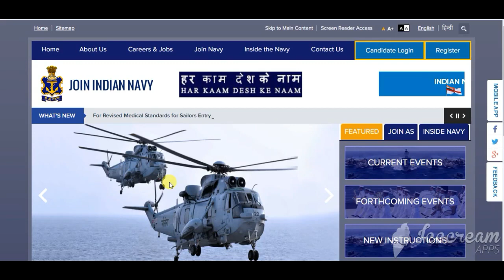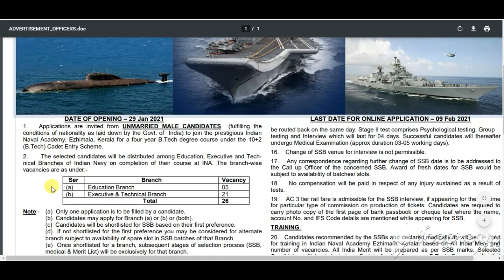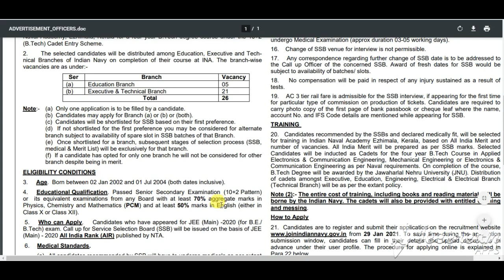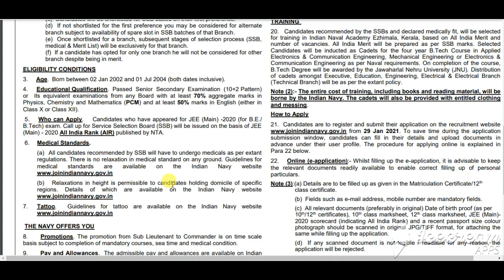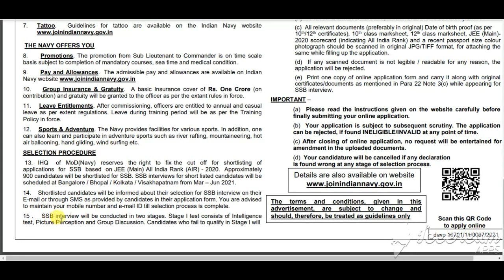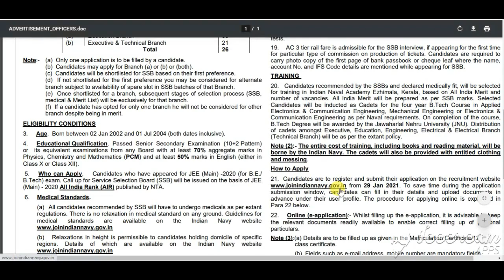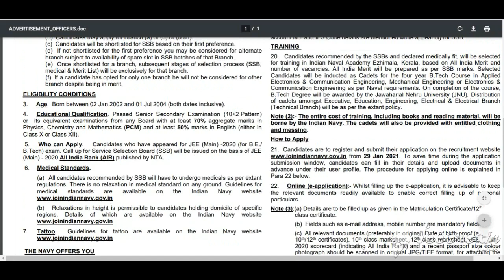Indian Navy 10+2 B Tech Entry Recruitment 2021 |NAVY 10+2 B. Tech Jan 2021 Eligibility |Navy Officer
Indian Navy 10+2 B Tech Entry Recruitment 2021 | INDIAN NAVY 10+2 B. Tech Entry Jan 2021 Eligibility Criteria || Indian Navy Officer Vacancy 2021